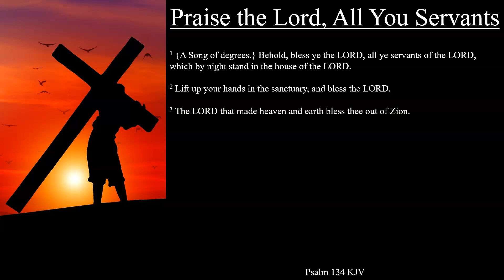Psalm 134 KJV | Praise the Lord, All You Servants